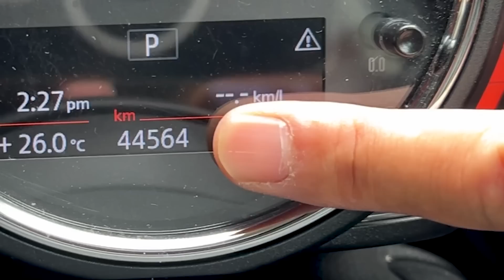【東日本最短の国道、短すぎて計測ロケ一瞬で終了】東京 港区の国道130号【交通系シリーズ】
東日本いち短い国道を実際に測ってきました。ただここ、国道の基本成立要件を満たしてないんですが、なぜ「国道」を名乗ってるんでしょう!?